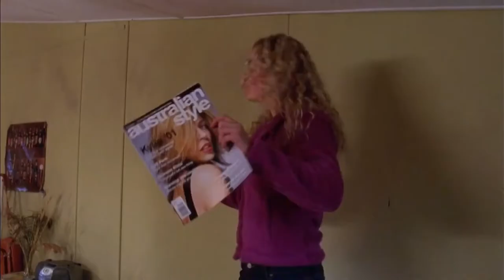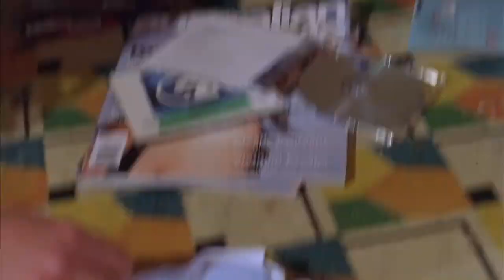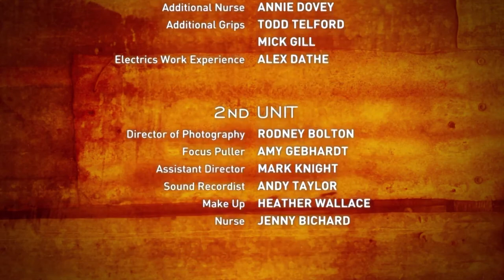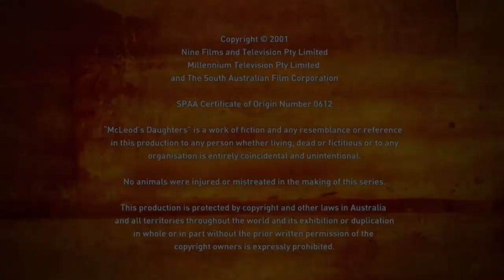McLeod's Daughters | Into The Woods | S01 EP09 | All Drama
Tess puts herself in danger when she comes between a dangerous wild boar and Claire’s beloved cattle dog.